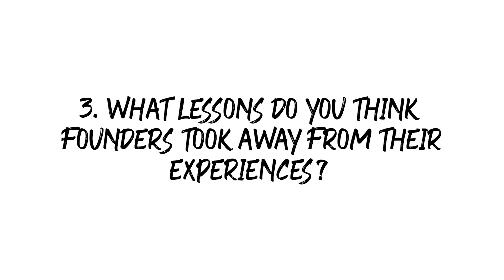Where Are They Now Q&A with Suzanne Blake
GrepBeat Reporter Suzanne Blake tells us her process and key findings for the WhereAreTheyNow series.

GrepBeat's Where Are They Now series includes seven standalone feature stories on former startups that made NC TECH's annual Top 10 Startups To Watch list but are no longer operating